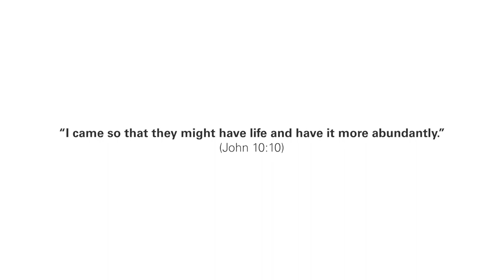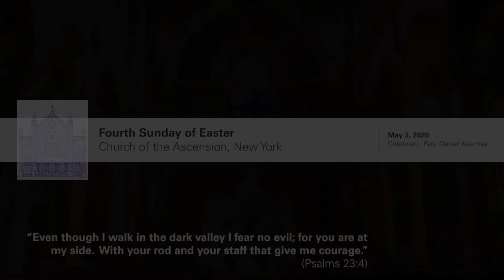Fourth Sunday of Easter - Church of the Ascension, New York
May 3rd, 2020, Celebrant: Rev. Daniel Kearney

“Even though I walk in the dark valley I fear no evil; for you are at my side.  With your rod and your staff that give me courage.”

Please join Father Kearney in the celebration of the Mass for Good Shepherd Sunday, the fourth Sunday of Easter.  We open our hearts to listen to the voice of Jesus, to rest in His Presence, as He offers us restful waters, verdant pastures and abundant life.

To pray for a spiritual Communion, please click on the link for that prayer. Prayer for Spiritual Communion

Readings
1st Reading – Acts 2: 14a, 36-41
Responsorial Psalm –Psalms 23:1-6
2nd Reading – 1 Peter 2: 20b-25

Matheus Souza, violin; Preston Smith, piano
Siciliano, J. S. Bach

“I came so that they might have life and have it more abundantly.”
(John 10:10)